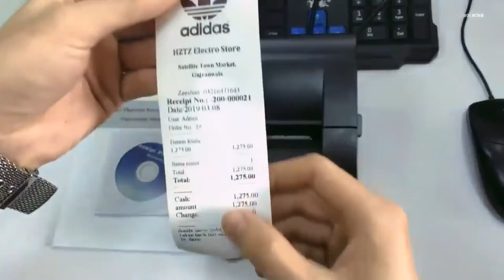Чековый принтер. Принтер чеков с Алиэкспресс.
Принтер для чеков  ZJ-5890K Thermal Receipt Pirnter.